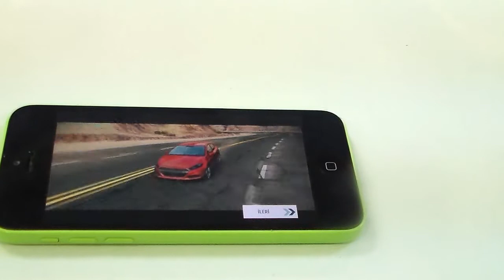İphone 5C Oyun Performansı İncelemesi